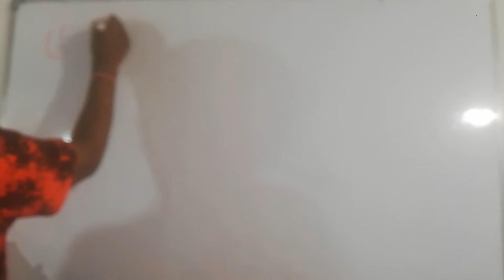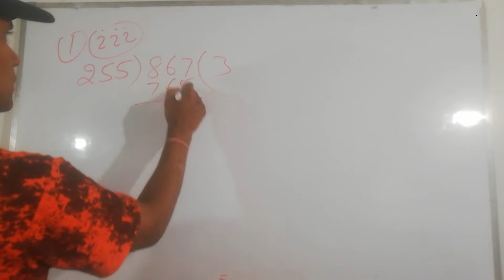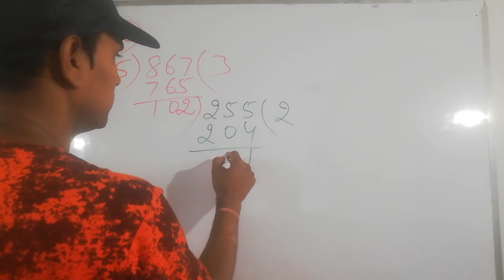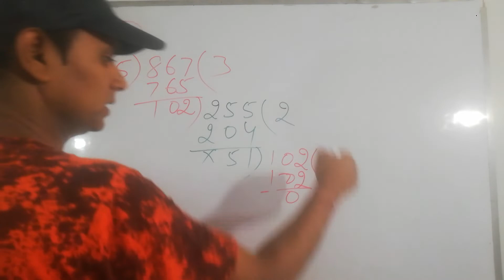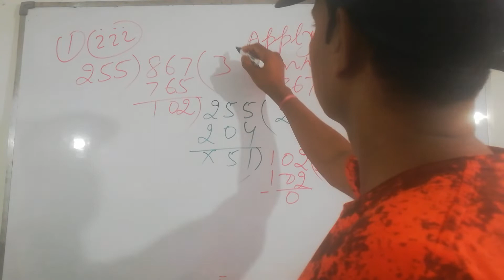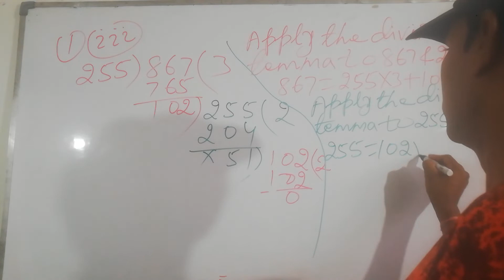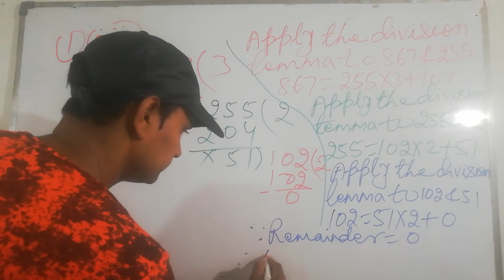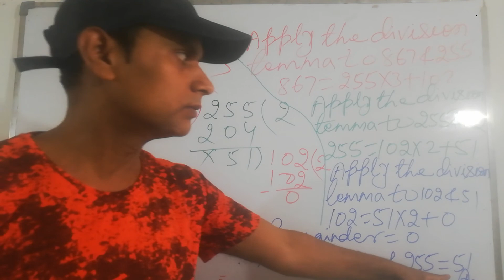CLASS - 10th, MATH NCERT Solution, EXERCISE-1. 1 Q- 1(Iii)//CHAPTER 1,NUMBER SYSTEM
CLASS - 10th, MATH NCERT Solution, EXERCISE-1. 1 Q- 1(Iii) //CHAPTER 1,NUMBER SYSTEM  By Ashutosh Sir